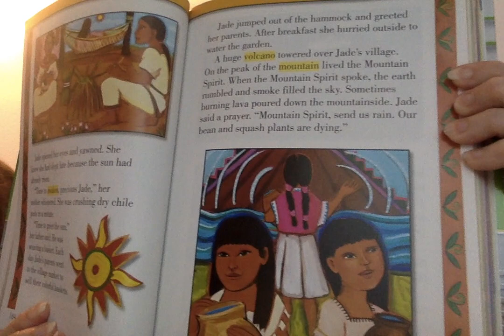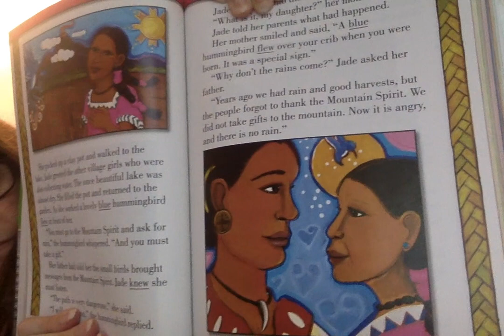Hector and the Scarecrow, The First Tortilla by Rudolfo Anaya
April 21, 2020 - Read aloud from Mrs. Ganje, Fern Hill Elementary School, Forest Grove, Oregon